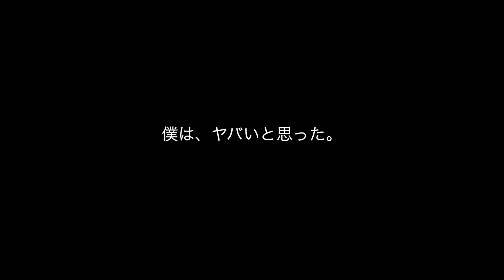【緊急企画】芸歴10年で取り戻せ、あれを！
いつからだろう、こんなになったのは。